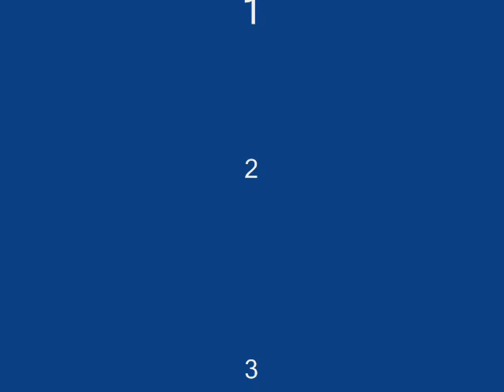Arwing in kokiri forest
this is my version of the now common arwing in oot. this was first uploaded by danzdk because i asked him to, but the vid was made by me and its my first. the other name for it is reubn6s first movie of zelda. hope u enjoy